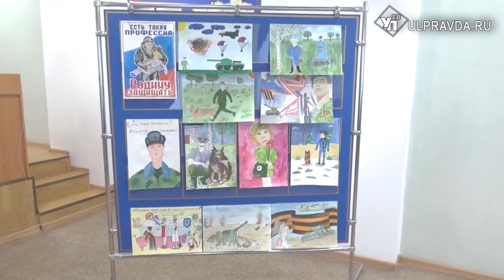В Ульяновске наградили юных художников и музыкантов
В УФСИН подвели итоги традиционного регионального конкурса детских работ на тему «Есть такая профессия – Родину защищать».